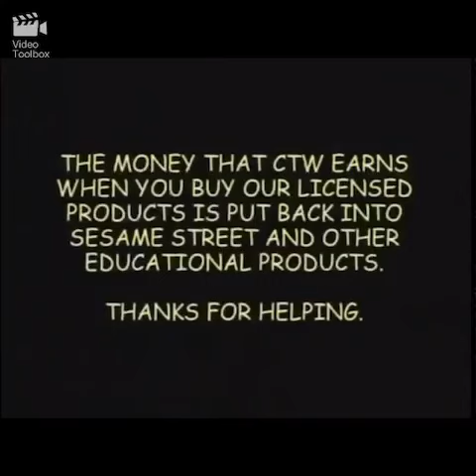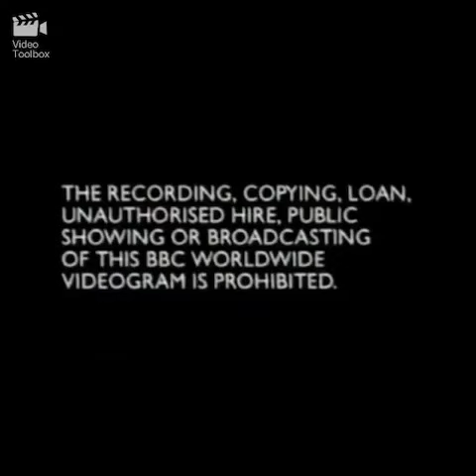closing to elmo's world volume 1 2001 vhs uk bbc